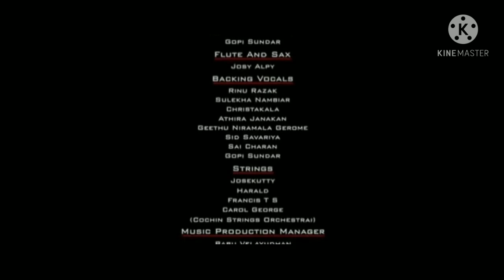world famous lover 2021 New Hindi Dubbed Movie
1.New movie. Hindi
.This movie is based on a love story
 Movie:- World Famous LoIzabelle Leite Creative Producer:- Manish Shah Directed by:- Kranthi